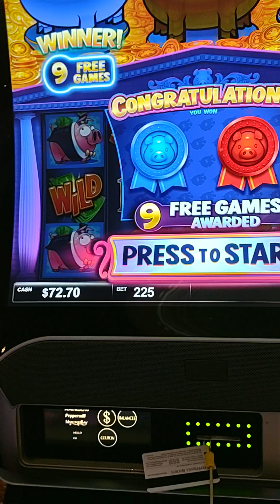WOW !! WOW !! JACKPOT $400.38($200.19x2c) RICH LITTLE PIGGIES